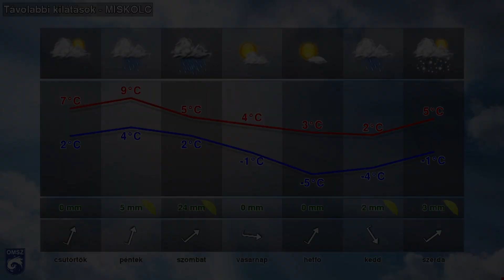Hóimádók figyelmébe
A január végi tavasz után visszatér a tél? Hó is érkezik, vagy csak esernyőre lesz szükség? A kisfilmből kiderülnek az aktuális részletek!